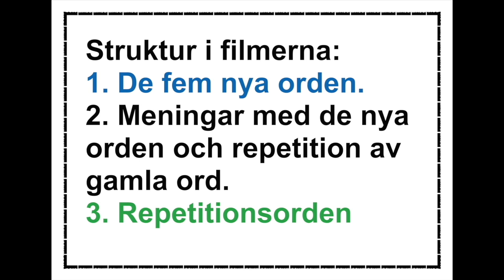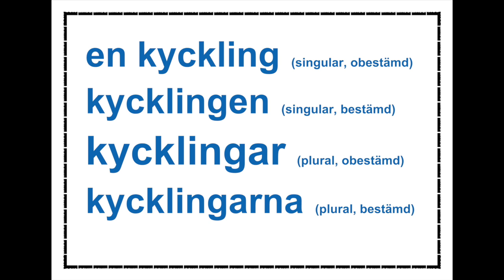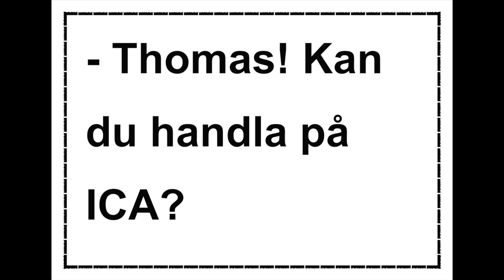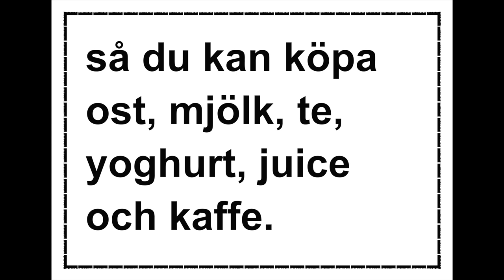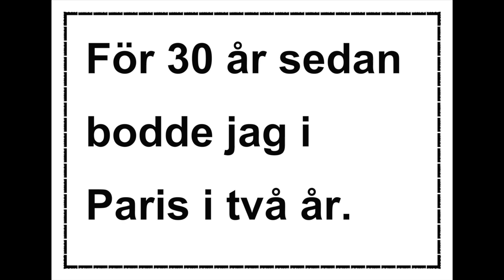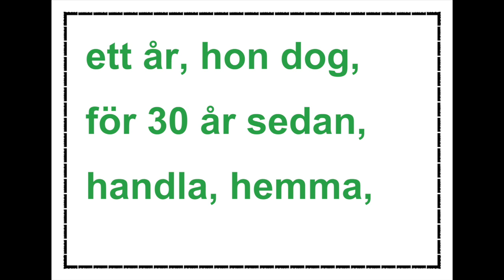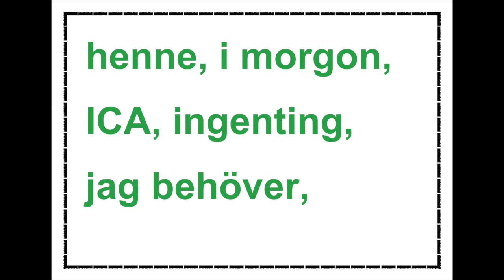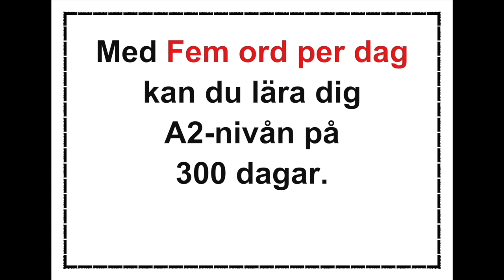Lär dig svenska - Dag 28 - Fem ord per dag - A2-CEFR - Learn Swedish - 71 undertexter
Dag 28 - Fem ord per dag - Lär dig svenska - A2-nivån CEFR - Learn Swedish

Välkommen till min spellista Fem ord om dagen - Lär dig svenska. Kursen är helt gratis.
 I den gemensamma europeiska referensramen för språk CEFR finns det olika nivåer för att lära sig ett språk. A2 är för den avancerade nybörjaren. Om du lär dig A2-nivån har du cirka 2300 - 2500 ord om du har lärt dig A1 nivån med.. Mitt koncept är att lära sig fem ord om dagen och du kommer att nå A1-nivån på 160 dagar och A2 nivån på ytterligare 300 dagar. Du kommer att spendera cirka tio minuter varje dag och du kommer att få ett nytt språk på 160 dagar.
Först har jag fem filmer med undertexter, och jag har en repetitionsfilm med de fem filmerna utan undertexter. Https: // List = PLSxaRTzbXYQ5bWaa66VovMELL4S4f-TSh
Learn Swedish

Lär dig svenska med mig, Marie Rödemark, så blir jag glad! Learn Swedish

Learn Swedish